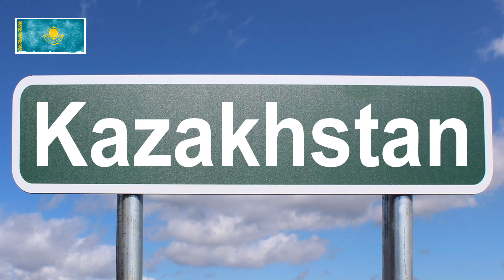History of Kazakhstan